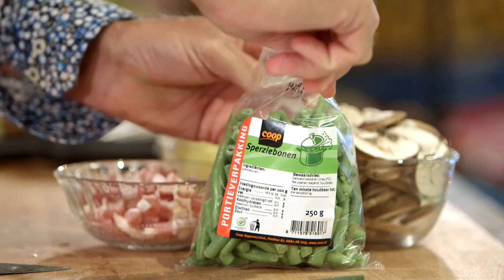Pluijm's Eetbare Wereld - Boerenomelet met COOP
Oer Hollandse gerechten met René Pluijm. Deze keer de boerenomelet.